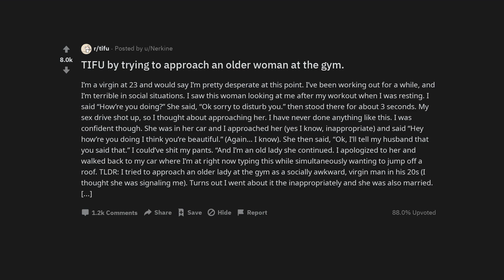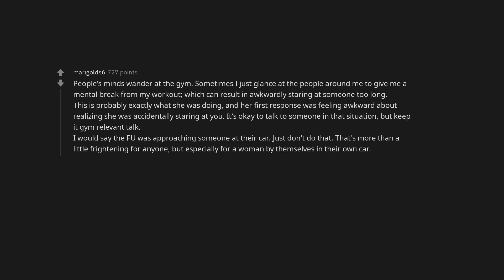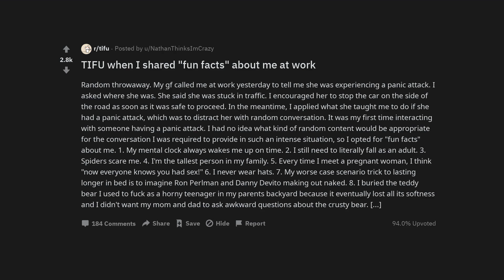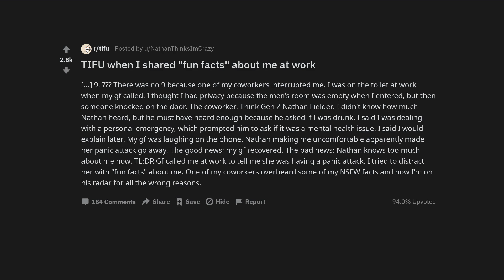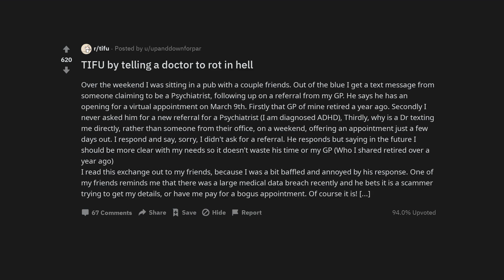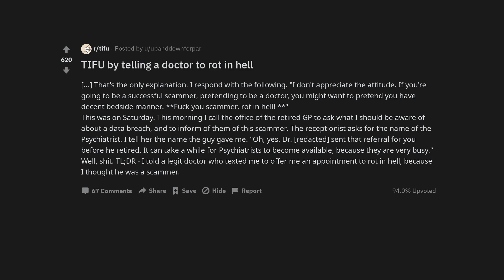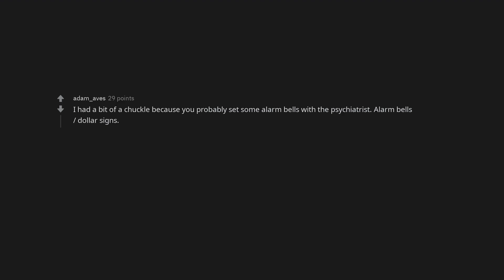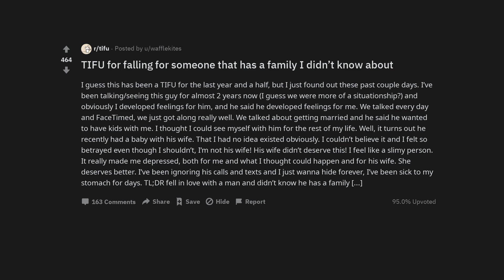TIFU by trying to approach an older woman at the gym.